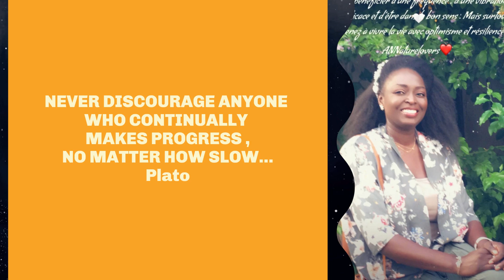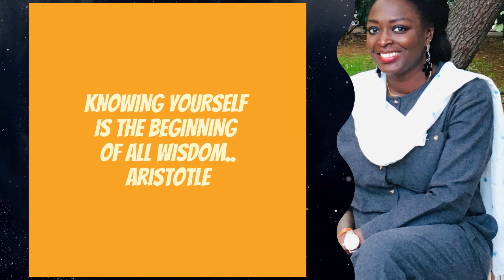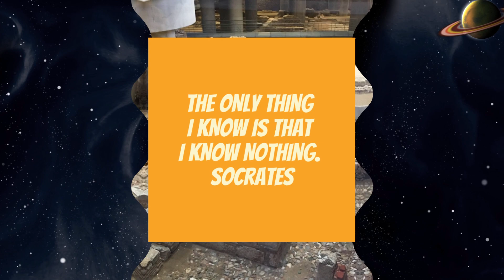KOS OF HIPPOCRATES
SO SO GRATEFUL TO BE HERE